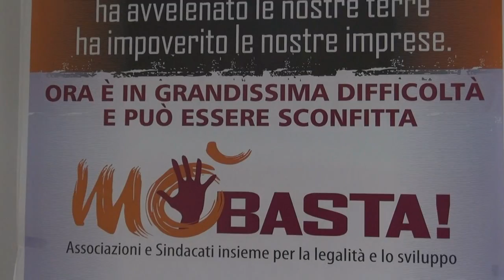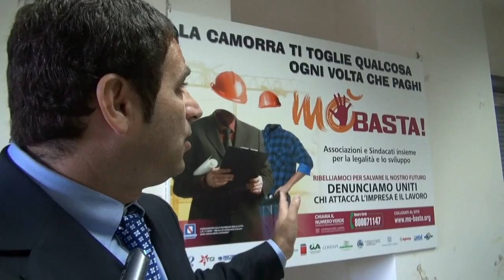Casal di Principe (CE) - Convegno su Puc e Piano Casa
- Casal di Principe (CE) - Convegno su Puc e Piano Casa (08.10.11)